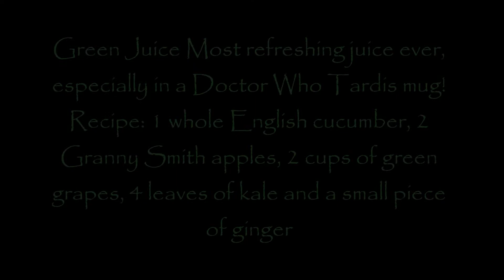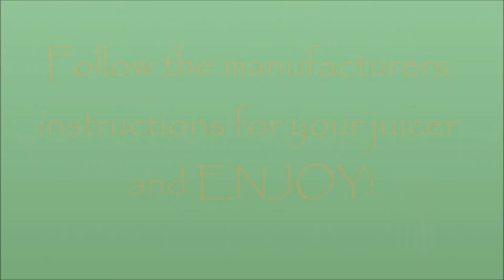Easy Juicing Recipes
A few easy, healthy and delicious juicing recipes. Tested and tried!